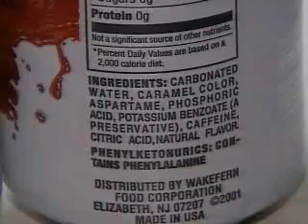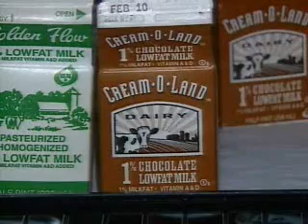NJN News Healthwatch Report - Metabolic Syndrome & Diet Soda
Researchers have linked diet soda consumption wtih Metabolic Syndrome, which paves the way for heart disease and diabetes.